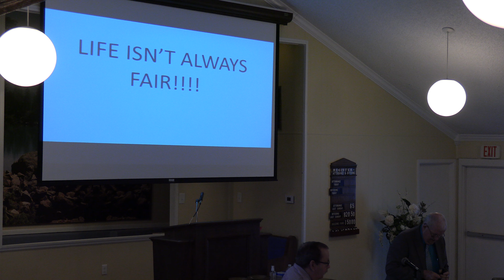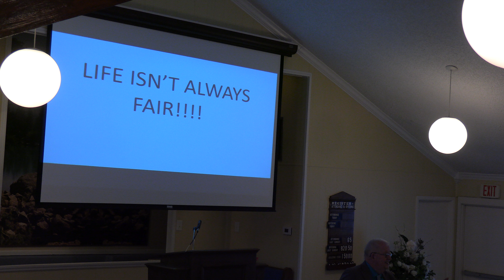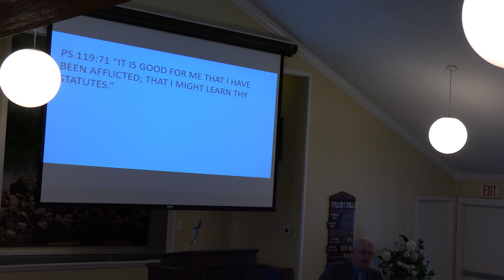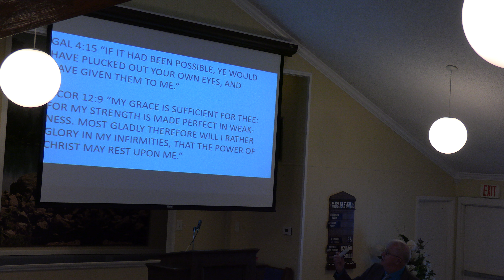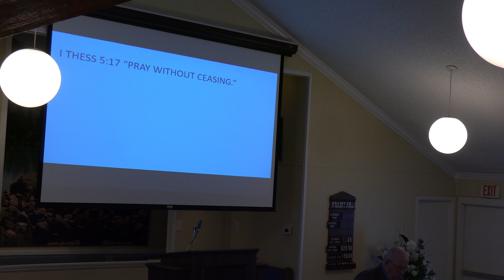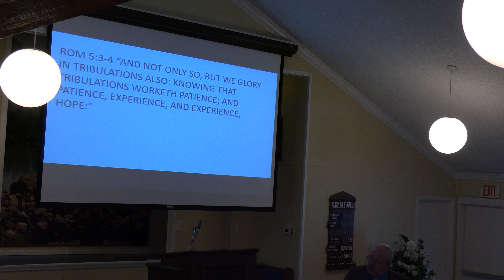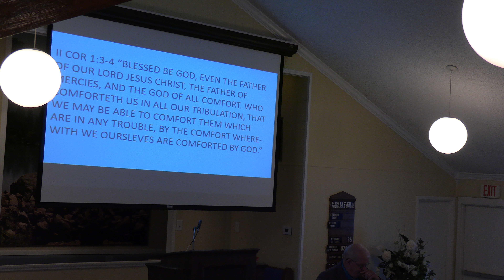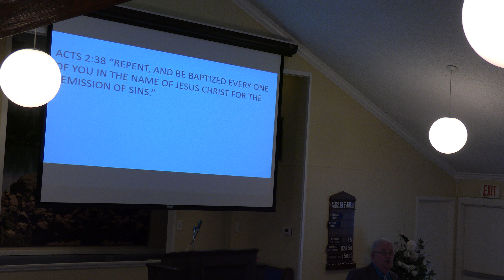Bob Harper - "Life Isn't Always Fair"